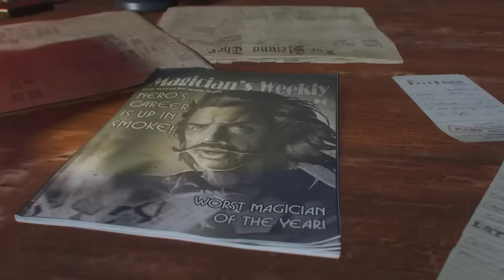BO3 - LEAKED GOBBLEGUM MENU! *SECRET* LEAKED ZOMBIES ARMORY?? (Black Ops 3 Zombies)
15 Days to go until Black Ops 3, and the leaks begin... Most likely over the next couple of days more stuff about Shadows of Evil will be leak, and this is just the beginning! What do you guys think about the Gobblegum menu and pack system? Also what could that mysterious Zombies Armory type thing be? :D

1056